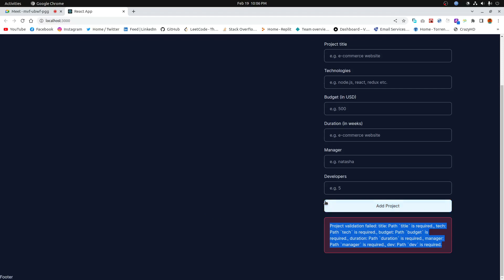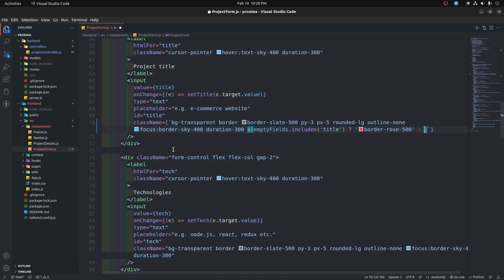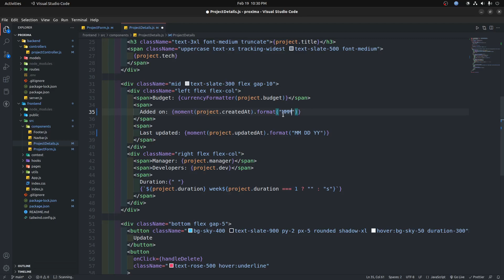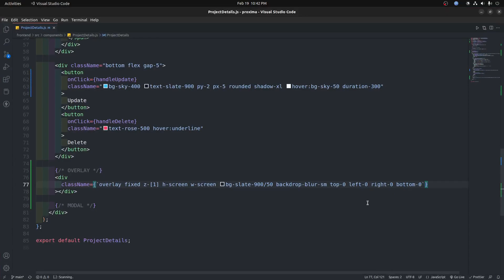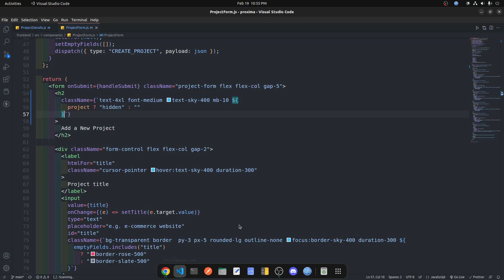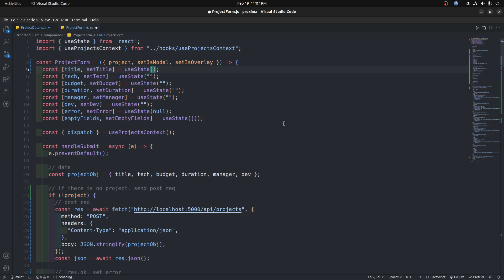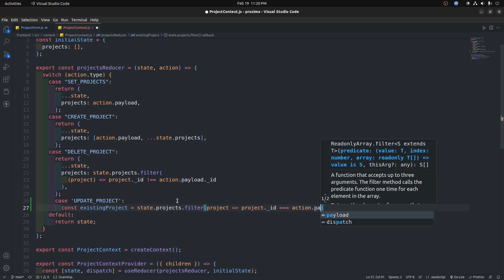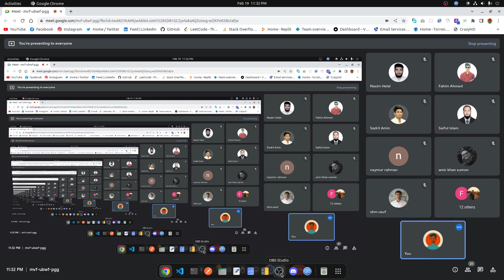proxima project (patch request, tackle error fields and more)